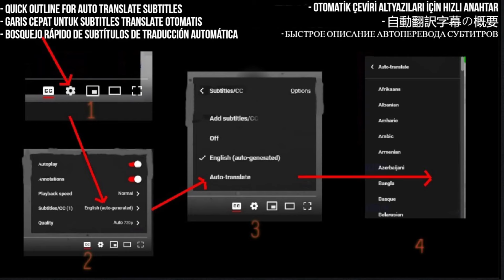ДДТ - Юрий Шевчук - DDT - Yuri Shevchuk Reaction - What is Autumn - First Time Hearing - Requested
Hey everyone! In today's video, I'm reacting to a legendary Russian rock band, ДДТ, led by Yuri Shevchuk, with their iconic song "What is Autumn." This is my first time hearing this track, and I'm excited to share my thoughts with you. Thanks to all of you for the request! Share your thoughts and any other song suggestions in the comments below.

I React to ДДТ - Юрий Шевчук - Что такое осень - DDT - Yuri Shevchuk - What is Autumn

My Links